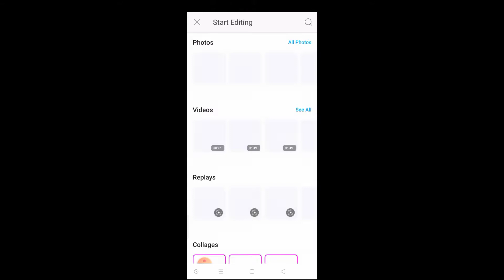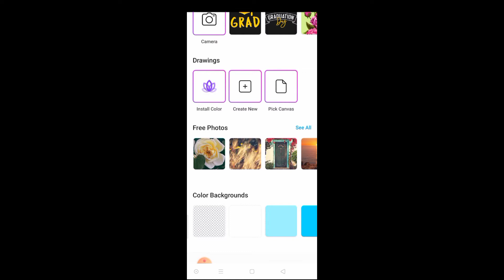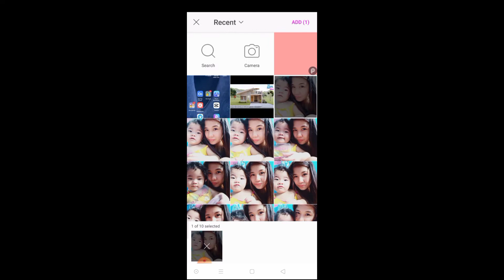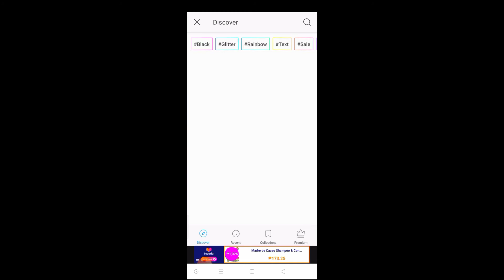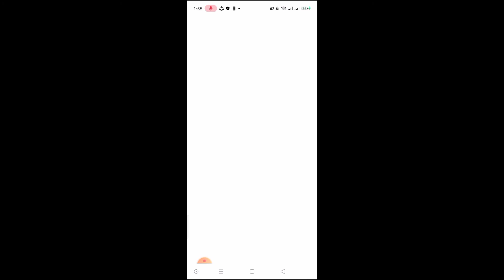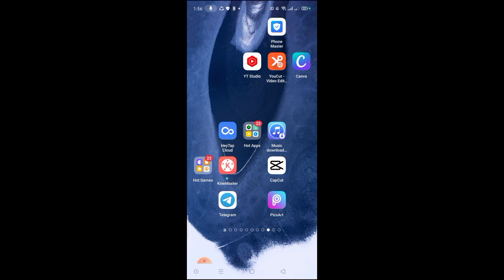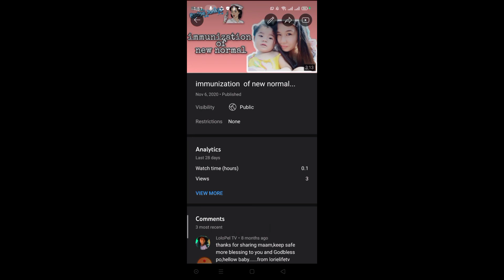how to make youtube videos thumbnail..